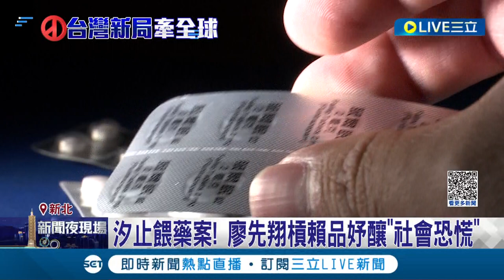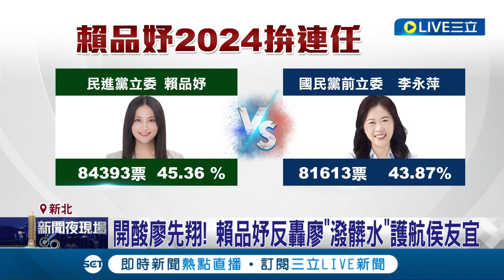連任保衛戰! 賴品妤轟廖先翔"潑髒水"護航侯友宜 汐止餵藥案! 廖先翔槓賴品妤釀"社會恐慌"│記者 陳君傑 李維庭 侯彩紅│【LIVE大現場】20230620│三立新聞台